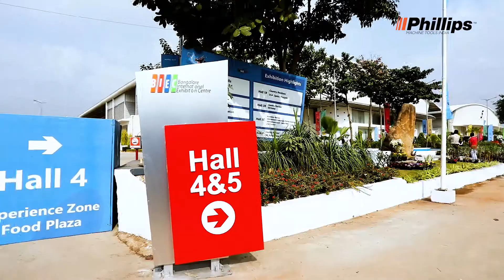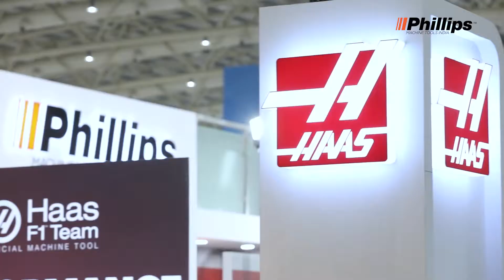Aerospace & Medical: Elite Accuracy Solutions!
In this video, discover the successful collaboration between Haas Automation and Phillips Machine Tools, bringing you cutting-edge CNC and VMC solutions. Industry professionals share their experiences with Haas machines, praising their user-friendly controls, seamless system integration, and top-notch service support.

Trusted across sectors like aerospace and medical, Haas machines are renowned for their precision, durability, and wide range of applications. Customers discuss the ease of operation, quick service response, and minimal downtime that make Haas their go-to choice. Whether it’s a five-axis machining center or high-rigidity equipment, Haas consistently leads in accuracy and productivity.

Learn how Haas and Phillips ensure your business stays productive and efficient with world-class machines and support.

Why Choose Phillips:
• Unmatched Quality: High standards ensure precision and durability.
• Reliability: Consistent performance with minimal downtime.
• Exceptional Service: Expert support and timely maintenance.
• Customer-centric: Tailored solutions and continuous support.
• Proven expertise in automation, milling, turning, grinding, EDM, Metal Forming and 3D printing solutions.

Time-Stamps:

0:00 Intro
0:52 High-Tech Equipment Diversification
1:08 Strong Partnership Reflected in Product and Support
1:33 Working Together with Phillips
2:24 Support from Phillips and Haas
2:53 Technological Advancements in 5-Axis Machines
3:46 Supportive Team and Service Engineers
4:32 Accuracy and Performance
4:46 Positive Support and Cooperative Team